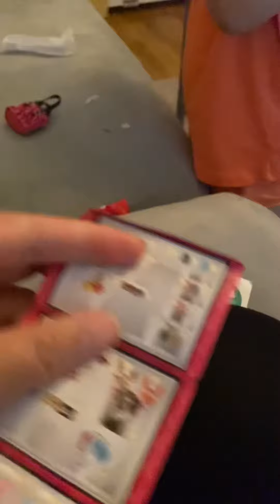Opening mini fashion series 2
My daughters first mini fashion series 2 unboxing